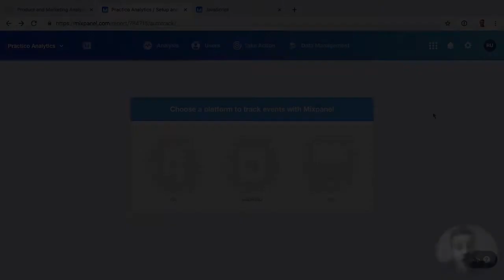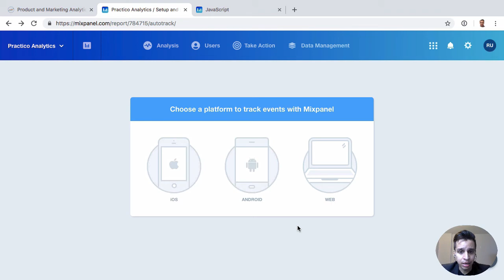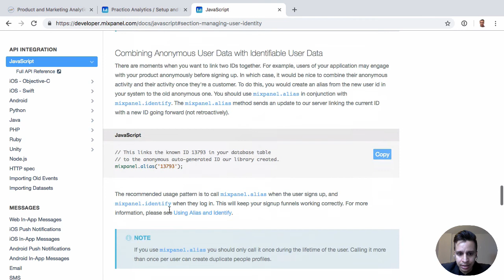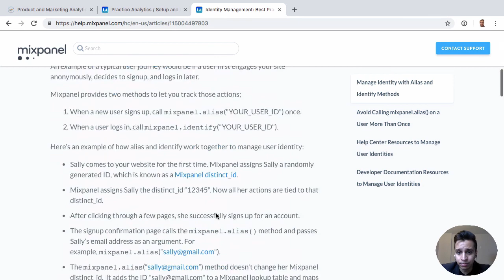Mixpanel Implementation: Choosing the Best SDK for Your Application and Other Notes.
In this video, I’ll talk about the key things you should keep in mind when implementing Mixpanel. I’ll talk about the different SDKs and how to choose the best one for your app.